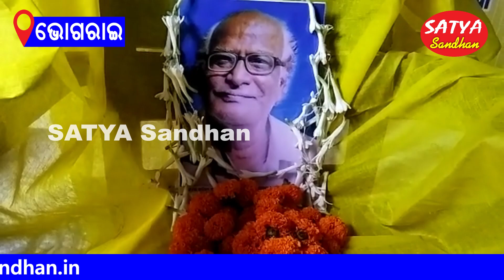Bhograi || Tribute to Remarkable Literateur Late Indu Bhusan Kar // SATYA SANDHAN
BHOGRAI NEWS
SATYA SANDHAN // ODISHA